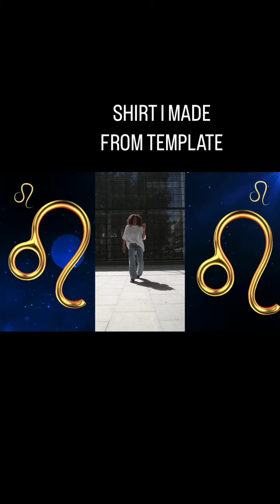Rhinestone shirt I made from Craftable Things template, All year round is Leo Season ♌️♌️💙💙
Shirt I made out of design purchased from Craftable Things , thank awesome design LEO SEAZON ALL YEAR ROUND motivation fypシ゚viral